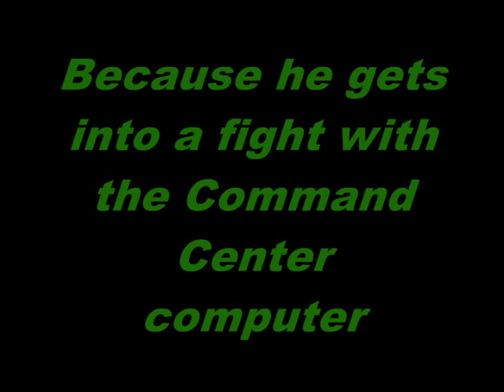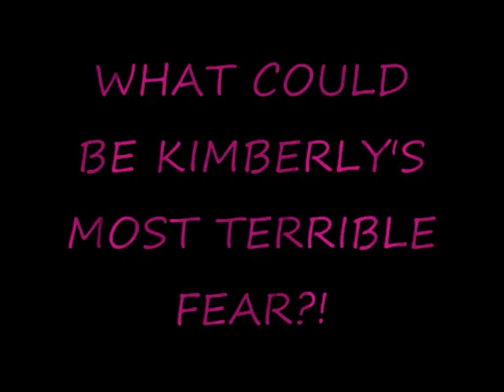Bad Power Rangers Episode(s): Island of Illusion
Warning: Remastering has ADULT language
Worst Leprechaun ever

The episode uses the two-parter format well.
The different forms of Mutitus are awesome.
Glad to see Zack get an episode against such a prominent monster.

However, the episode has a plain moral about confidence and the review episode format is done in "Crystal of Nightmares"

Remastering the Mutitus-Megazord fight
Alpha-Computer Bad Slapstick Fight
Kimberly's Worst Fear on the Island of Illusion
Leprechaun Rap!